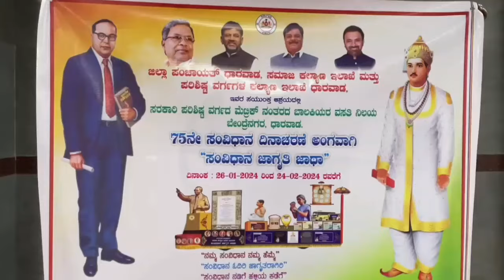Constitution Awareness Programme at Post metric girls hostel Bendre Nagar Dharwad.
🙏🏻ಸಂವಿಧಾನ ದಿನಾಚರಣೆಯ ಪ್ರಯುಕ್ತ ಸಂವಿಧಾನ ಜಾಗೃತಿ ಜಾತ ಅಂಗವಾಗಿ ಧಾರವಾಡ ಜಿಲ್ಲೆಯ ಸಮಾಜ ಕಲ್ಯಾಣ ಇಲಾಖೆ ಮತ್ತು ಪರಿಶಿಷ್ಟ ವರ್ಗಗಳ ಕಲ್ಯಾಣ ಇಲಾಖೆಯ ಅಪರ ನಿರ್ದೇಶಕರಾದ ಶ್ರೀ ಅಲ್ಲಾಭಕಾಶ್. ಎಂ .ಎಸ್ .ಹಾಗೂ ಸಹಾಯಕ ನಿರ್ದೇಶಕರಾದ ಶ್ರೀಮತಿ. ಎಂ.ಬಿ.ಸಣ್ಣೀರ್ ಇವರ ಮಾರ್ಗದರ್ಶನದಂತೆ ಸರ್ಕಾರಿ ಪರಿಶಿಷ್ಟ ವರ್ಗಗಳ ಮೆಟ್ರಿಕ್ ನಂತರದ ಬಾಲಕಿಯರ ವಿದ್ಯಾರ್ಥಿ ನಿಲಯ ಬೇಂದ್ರೆ ನಗರ ಧಾರವಾಡದ ವಿದ್ಯಾರ್ಥಿಗಳಿಂದ ಸಂವಿಧಾನ ಅಂಗೀಕಾರವಾದ ದಿನದ ಕಿರು ಚಿತ್ರವನ್ನು ಮರು ಸೃಷ್ಟಿಸಲಾಯಿತು. ಈ ಕಾರ್ಯಕ್ರಮದಲ್ಲಿ ವಾರ್ಡನ್ ಶ್ರೀಮತಿ ಜ್ಯೋತಿ ಬಿ ಆರ್ ನಿಲಯ ಸಿಬ್ಬಂದಿ ವರ್ಗ ಹಾಗೂ ನಿಲಯ ಹಾಜರಿದ್ದರು. 🙏🏻🙏🏻